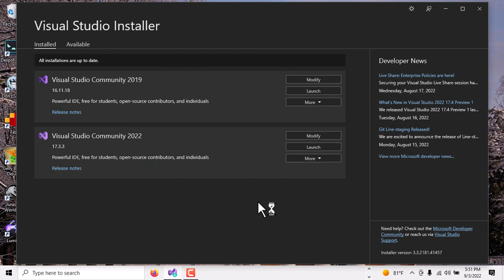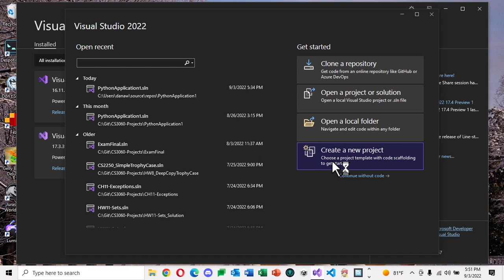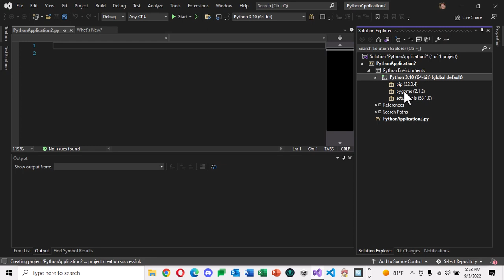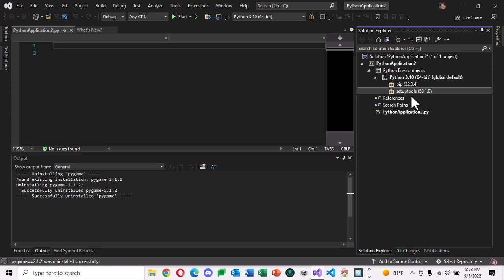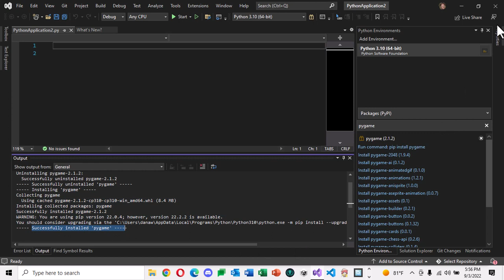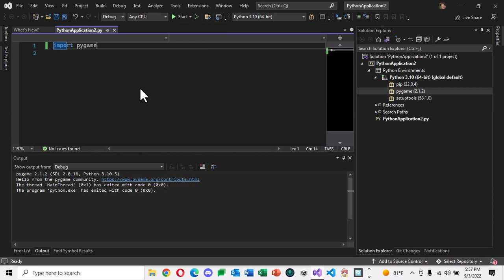Installing Python and Pygame in Visual Studio 2022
In this video I'll show you how to install Python and Pygame in Visual Studio 2022 so that you can build games!

Python is already part of the install!